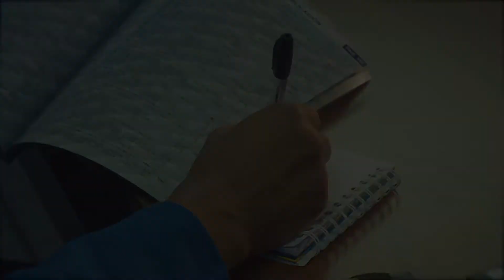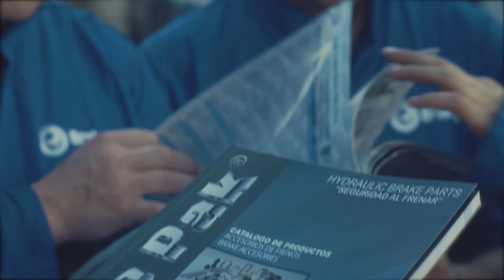Brake Pak - Freneros de corazón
En   BrakePak estamos convencidos que nuestra profesión no es sólo una actividad mas
Queremos que todos nuestros clientes sean Freneros de corazón, gente que ama su trabajo  y que  lo hace por convicción.
Un frenero de corazón debe:
1. Estar capacitado, ser técnico en su labor
2. Ser una persona integra y honesta que piensa en el beneficio de su cliente
3. Tener unas instalaciones adecuadas y en perfecto aseo
4. Contar con la herramienta necesaria para desarrollar la actividad
5. Organizado en su presentación personal
6. Debe amar su profesión, si trabaja en frenos debe ser una pasión…no un pasatiempo.
7. Debe orientar al cliente a realizar un correcto mantenimiento preventivo de frenos
8. Prestará un servicio post-venta contactando a su cliente para evidenciar el trabajo realizado y mantener una adecuada relación.
Punto Azul te invita a ser parte de este selecto grupo de freneros de corazón, inscríbete enviando tus datos personales a indicando nombre, teléfono, edad, tipo de capacitación actual, correo electrónico.
Tendremos capacitaciones programadas para cada nivel, personalizaremos los puntos de servicio indicando que es un taller especializado autorizado por BrakePak, dotaremos a bajos costos la herramienta necesaria y equipo de trabajo adecuado, obtendrá descuentos especiales en los puntos de venta.